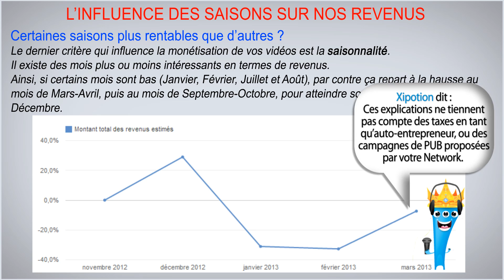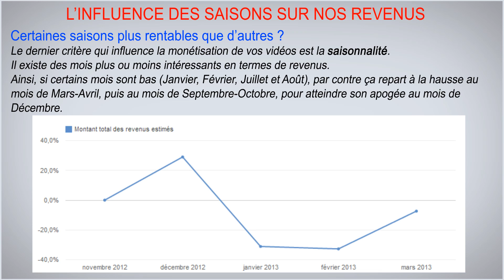Les périodes qui rapportent le plus d'argent | Youtube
Dans cette vidéo sur Youtube, je vous explique l'influence des saisons sur les revenus.
A la fin de cette vidéo sur Youtube, vous connaîtrez les différents critères, qui permettent de mieux comprendre pourquoi nous gagnons plus d'argent par moment, dont la demande des annonceurs à l'achat d'espaces de publicités.

Voici les chaînes qui ont participé à cette vidéo :
(Chaîne dédiée aux tutoriels)

(Chaîne dédiée à Call of Duty)

(Chaîne dédiée aux court-métrage et VFX)

PS : Signalez si les liens sont indisponibles je vous prie.